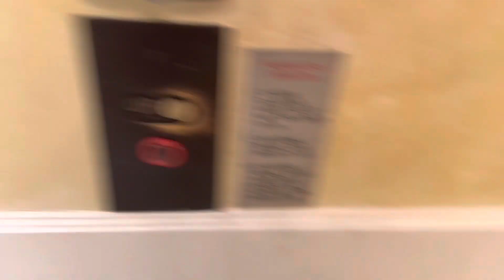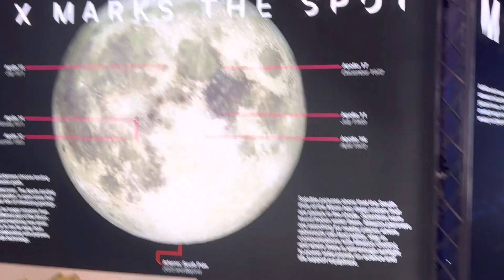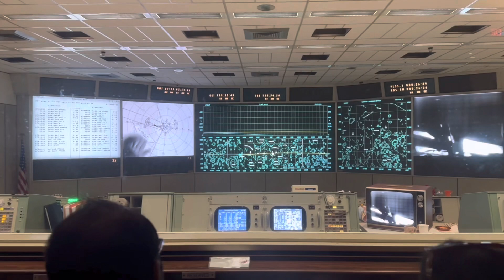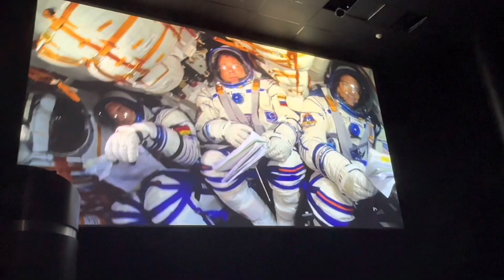Memorial day in Houston Vlog.